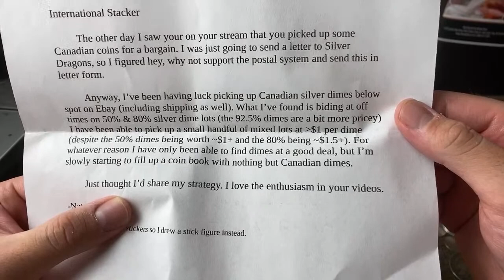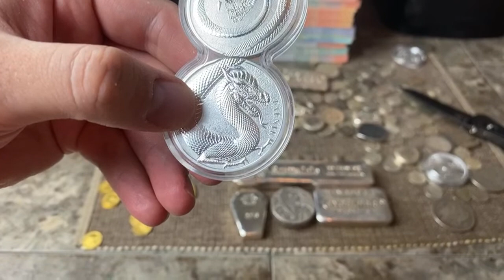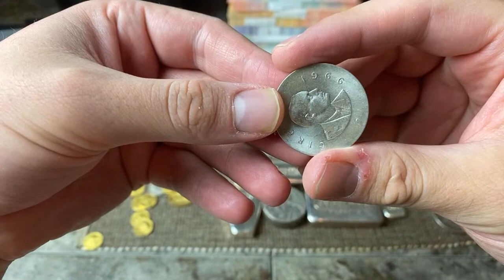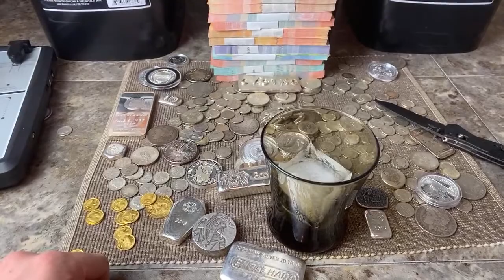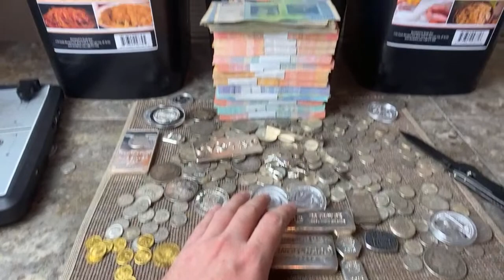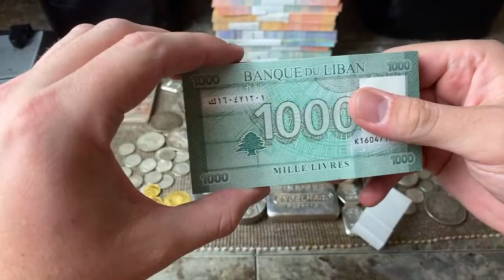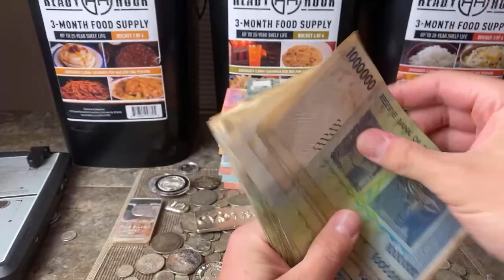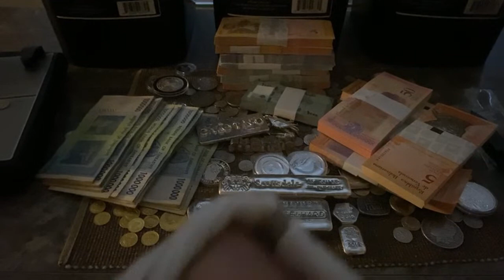Mystery Package, Live with a Silver Stacker!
1. Open to all ages 13 years and older (ages below 18 must have parental consent to participate).
2. No purchase necessary.
3. Void where prohibited.
4. YouTube is not a sponsor nor involved in the giveaway.
5. All of the items given away are gifts from myself to the winners.
6. I will explain any rules for the Giveaway in the video or during the livestream.
7. To participate, you must be a subscriber and like the video.